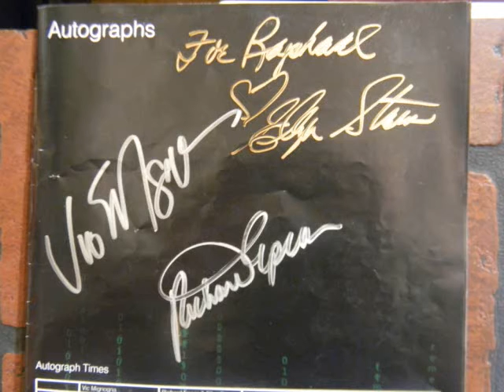Meeting Ellyn Stern and Richard Epcar at Con Alt Delete 2013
Got to meet Ellyn Stern and Richard Epcar at Con Alt Delete 2013